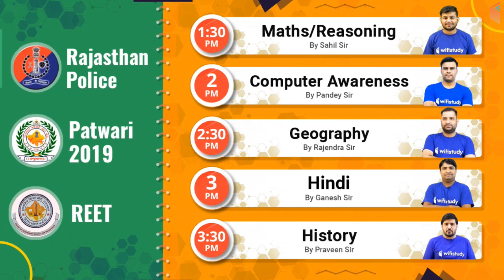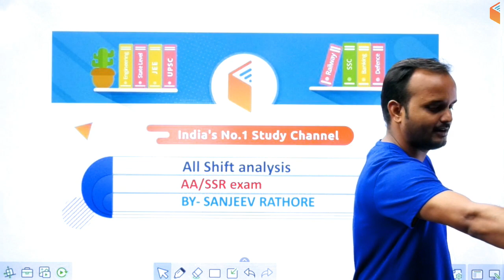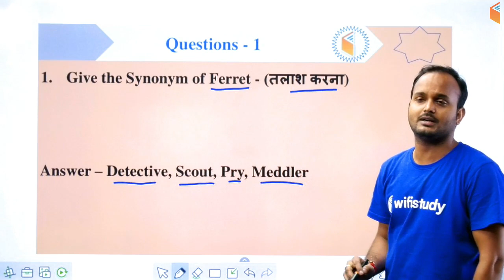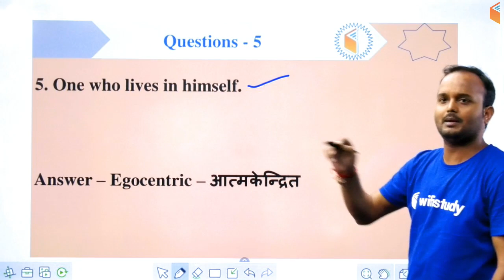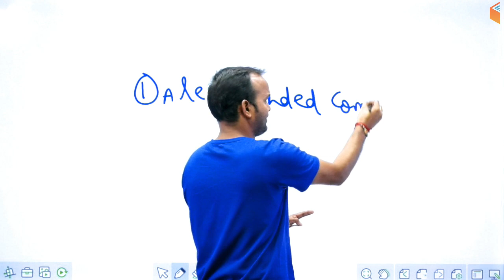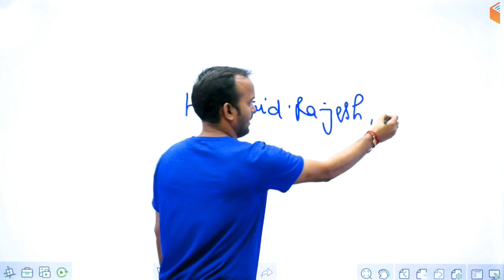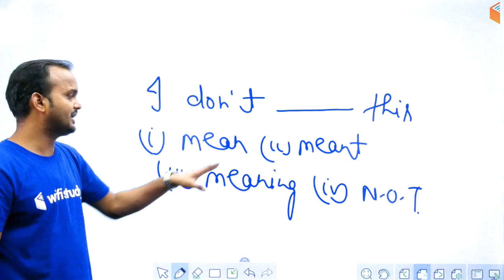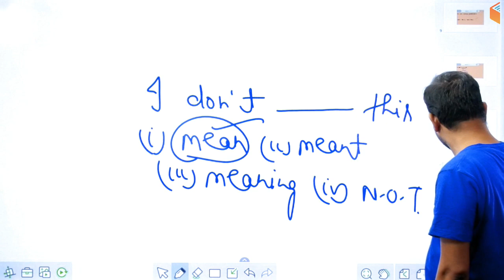Navy SSR/AA 2019 | English Grammar | All Shifts Analysis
1. One Subscription, Unlimited Access
2. Learn from your favorite teacher
3. Real time interaction with teacher
4. You can ask doubts in live class
5. Limited students
6. Download the videos & watch offline

✿ Morning Shows:
06:00 AM - Grammar Booster by Sanjeev Sir
10:00 AM - Vocabulary Show by Sanjeev Sir
10:30 AM - English Booster by Sanjeev Sir

✿ HSSC Clerk 2019 (Crash Course):
11:00 AM - GK by Sushmita Ma'am
11:30 AM - General Science by Shipra Ma'am
12:00 PM - Reasoning by Deepak Sir
12:30 PM - Maths by Naman Sir
01:00 PM - Hindi by Ganesh Sir

✿ Rajasthan Police, REET & Patwari 2019:
01:30 PM - Maths/Reasoning by Sahil Sir
02:00 PM - Computer Awareness by Pandey Sir
02:30 PM - Geography by Rajendra Sir
03:00 PM - Hindi by Ganesh Sir
03:30 PM - History by Praveen Sir

✿ UP SI, Bihar Police, Delhi Police & WB SI:
05:00 PM - GK by Anadi Sir
05:30 PM - Maths by Naman Sir
06:00 PM - Reasoning by Hitesh Sir
07:30 PM - Hindi by Ganesh Sir

✿ Air Force 2019 X & Y Group:
02:00 PM - Physics by Neeraj Sir
08:00 PM - English by Sanjeev Sir
08:30 PM - Reasoning by Deepak Sir
09:00 PM - Maths by Dangi Sir (For Group ‘X’ Trades)
09:30 PM - Maths by Naman Sir (For Group ‘Y’ Trades)
10:00 PM - General Awareness by Sushmita Ma'am

✿ Navy SSR AA 2019:
10:30 PM - English Grammar by Sanjeev Sir